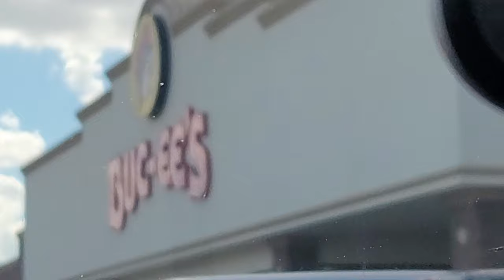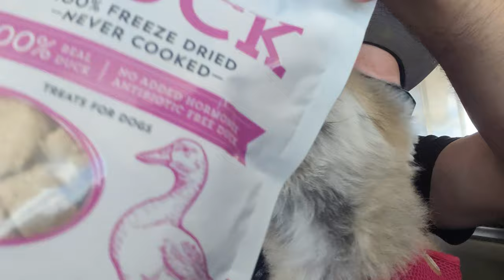life update...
Road Trippin' with My Dog to WinStar Casino in Gainesville TX! I took my pet Pomeranian Bella with me for the BEST DAY EVER! They like to call it the Las Vegas of Texas, come join me on this weekend getaway 🤘

Favorite Hot Sauce 🔥

follow all these and I'll buy you a drink 🍻

Joey's Fitness Vlogs!
 @Blaire White ❤️
- Fitness Journey 🏋
- Satire 🫠
- Road Trip 🚗
- Pet Pomeranian Dog 🐕
- Buc-ee's 🦫
- Texas 🤠